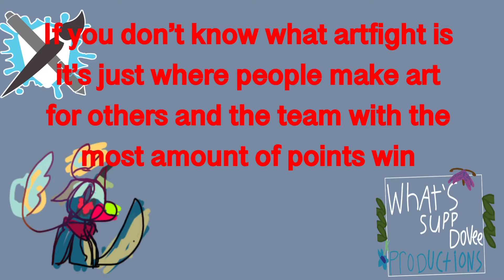I have art fight now read the pinned coment and description